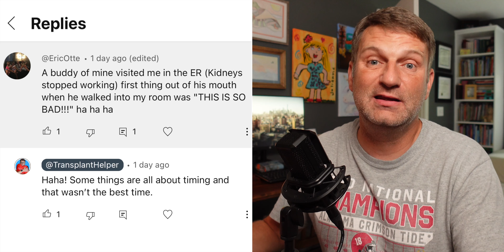Four More Things You Should NEVER Say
Today on The Transplant Helper Four More Things You Should NEVER Say to someone waiting or living with an organ transplant.

3) CONSIDER SUPPORTING My Channel by purchasing"The Transplant Helper" tee shirts. This will help sustain my ability to produce high-quality content 2-3 times a week.